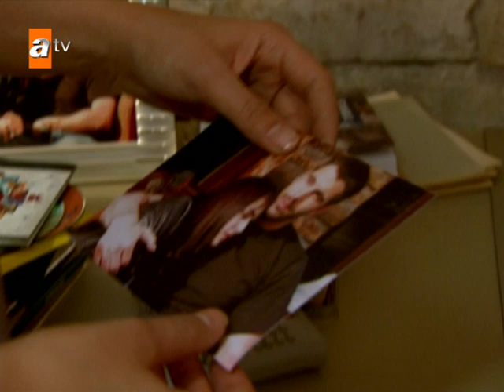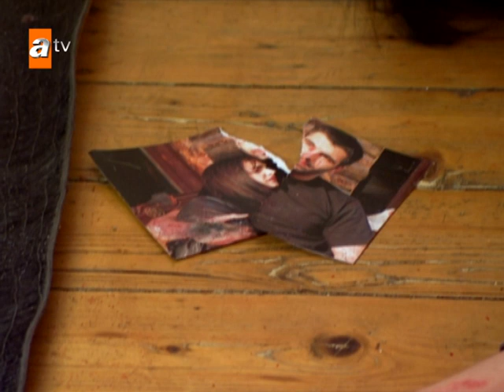Komutan İdil'i öldürdü mü? - 😎 - Adanalı 47. Bölüm